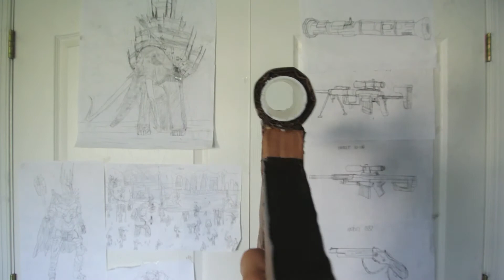Cardboard XM8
This is My newest Weapon of the week
I have not been able to make one of these videos in a while due to School work

DESCRIPTION: The XM8 was the U.S. military designation for a lightweight assault rifle system under development by the United States Army from the late 1990s to early 2000s. The Army worked with the German small arms manufacturer Heckler & Koch (H&K) to develop the system to its requirements in the aftermath of the Objective Individual Combat Weapon (OICW) contract, for which H&K had been a subcontractor to ATK. Although there were high hopes that the XM8 would become the Army's new standard infantry rifle, the project was put on hold in April 2005, and was formally canceled on October 31, 2005. However, the weapon is now in service with Malaysian special forces and some private military companies.
General Dynamics was involved in latter stages and H&K had plans to produce the rifle at a plant in Georgia. H&K was British-owned at the start of the project, but was later bought back by a group of German investors. Engineering work was done at facilities in the United States and Germany.